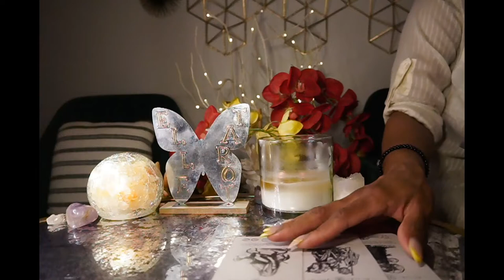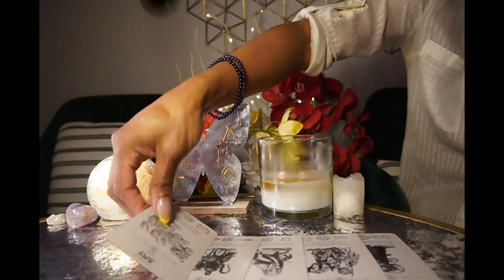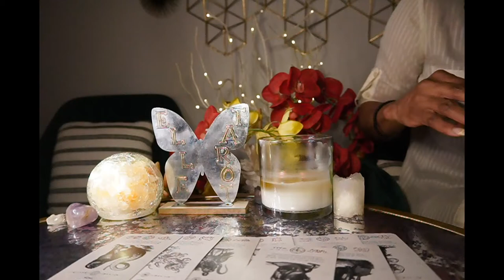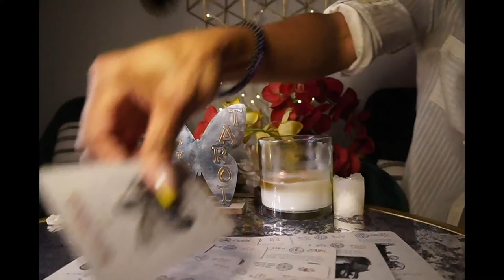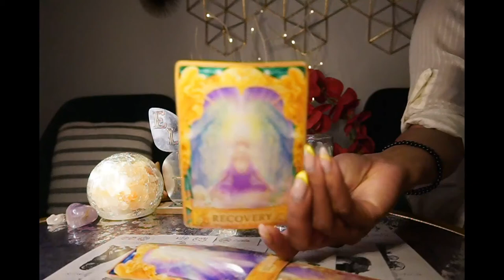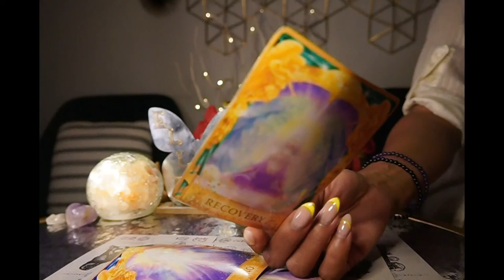LIBRA MAY '22 IT AIN'T ENOUGH ATTRACTION SORRY NOT SORRY